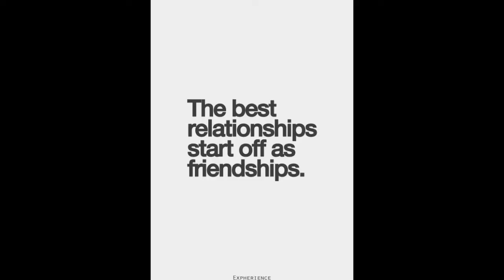(HINDI) 6 SIGNS OF TOXIC RELATIONSHIPS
In this video I have discussed about different stages of relationship and red flags that you are in a toxic relationship.